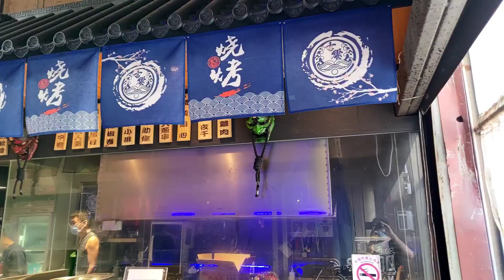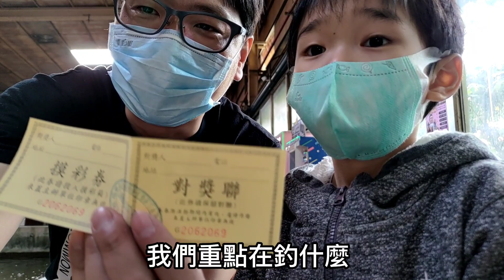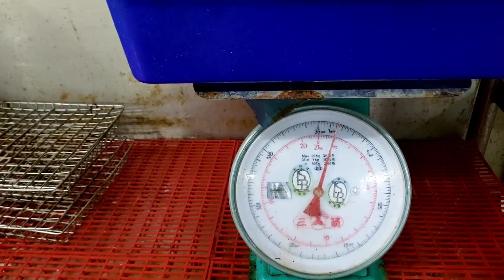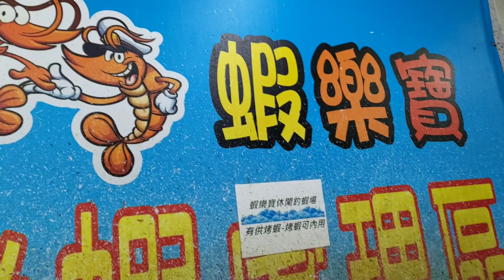《急訊》全台最大釣蝦場!釣蝦抽iPhone 13…